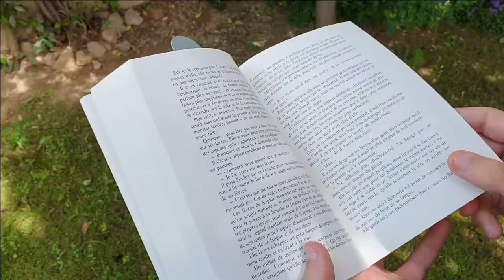Les Misérables de Victor Hugo : Critique littéraire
Bonjour à tous, dans cette nouvelle vidéo je vous propose une critique du roman "Les Misérables" de Victor Hugo.

L'occasion pour moi de vous présenter un roman culte, si vous ne le connaissez toujours pas ou bien de vous le faire redécouvrir !

Résumé:

Jean Valjean, ancien bagnard condamné pour avoir volé du pain, tente de se racheter en se tournant vers le Bien. Son destin croise celui de personnages emblématiques tels que monseigneur Myriel, Cosette ou encore Gavroche.
Le chef-d’œuvre de Victor Hugo dans une version abrégée, permettant de faire découvrir aux élèves de 4ème un roman historique et une fresque sociale d'une ampleur inégalée.